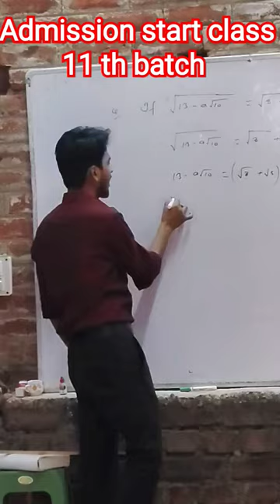admission start class 11 th batch